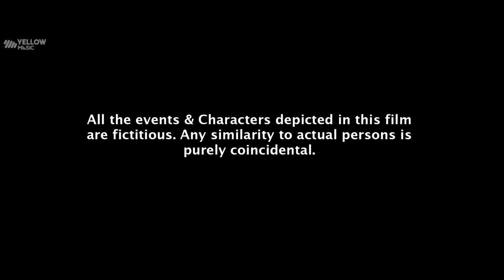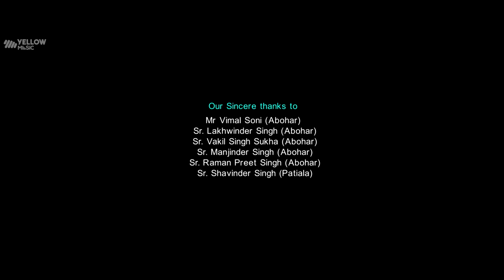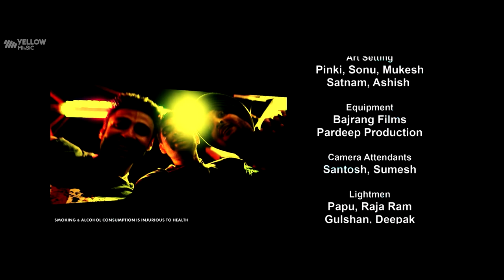Mere Yaar Kaminey | HD | Full Movie | Karan Kundra, Inderjeet Nikku | Punjabi Movies 2017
Watch Mere Yaar Kaminey Full Movie Online

Starring : Karan Kundra, Inderjeet Nikku, Gaurav Kakkar, Sonia Mann, Isha Rikki, Kajal Jain

Mere Yaar Kaminey Team Details:
Produced By: Kapil Batra (Kapil Batra Movie Makers) Rajan batra, Talwinder singh vicky
Co-Producer By- Gurmeet singh kairon
Directed by: Munish Sharma
Cinematographer: Sangram Giri, Bainkuntha rout
choreographer :- Vicky
Music: Gurmeet singh, Tonn-E Singh Bhinda aujla ,Jass Makkar, Jassi Katyal
Editor: Naresh Jakhu
Associate Directors: Gaurav Bhalla
Asst Director: Mahi Kaur, Mani shirgill,Neha sharma. Sharry uppal, Ankit kaushal, Vishavjot maan,Manish madan,Rohit, Shashi apra
Writer: Yash Sunjeev Khanna
Make Up - Ranjeet Kaur
Dialogues: Rj pak pak Deepak Sharma
Costume Designer: Deepika Sharma (DS Trends)